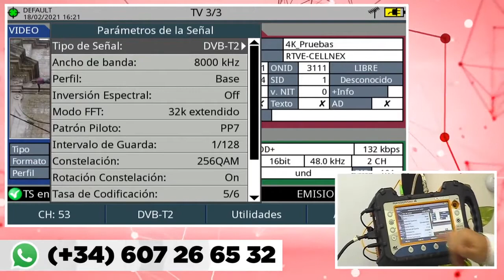Descodificar una señal real 4K en DVB-T2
Esto es un fragmento del webinario emitido el 18/02/2021 desde PROMAX.